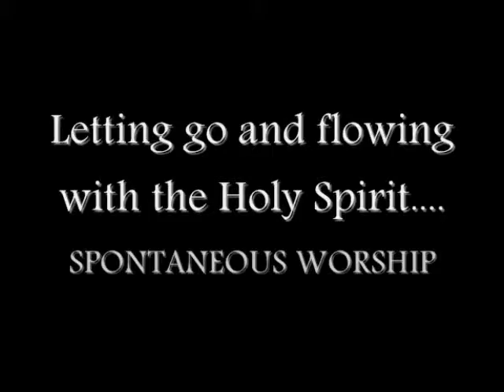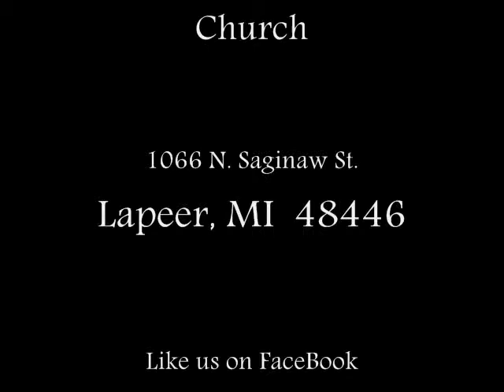Beautiful and amazing....Spontaneous Worship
New Beginnings Family Church
1066 N. Saginaw St.
Pastor Keith Atwood
Carl and Lisa Michelson
Josh and Amber Atwood